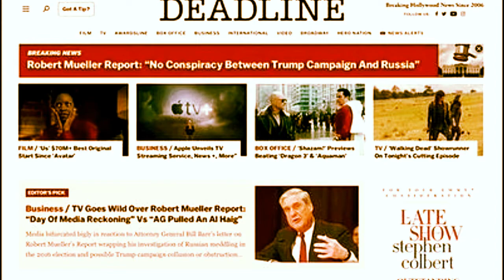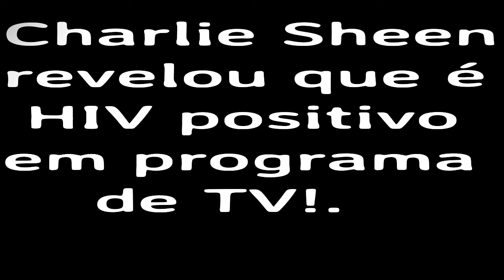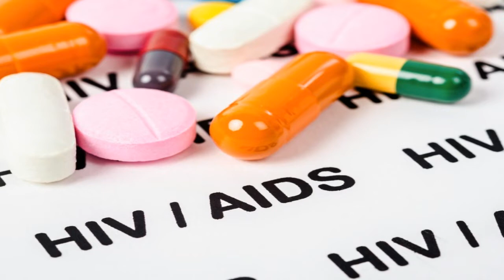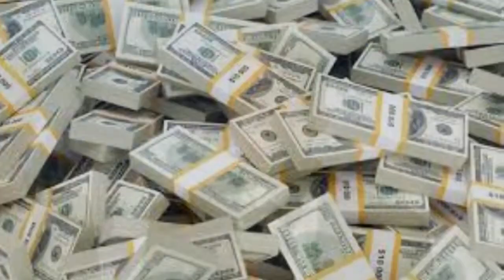CHARLIE SHEEN VOLTOU DEPOIS DE REVELAR SER PORTADOR DO VÍRUS HIV | Por onde anda Charlie Sheen?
CHARLIE SHEEN ESTÁ DE VOLTA DEPOIS DE REVELAR SER PORTADOR DO VÍRUS HIV (Depois de oito anos !)

Depois de passar oito anos afastado das telinhas, o ator Charlie Sheen retornará à TV na série de comédia dramática "Ramble On", em que será protagonista ao interpretar ele mesmo!.

Tim Maia: AZUL Da COR DO MAR - Como TIM MAIA escreveu a música AZUL DA COR DO MAR| Eu lhe conto!